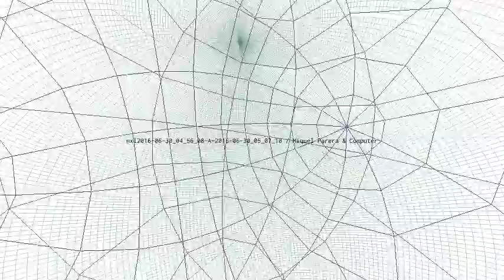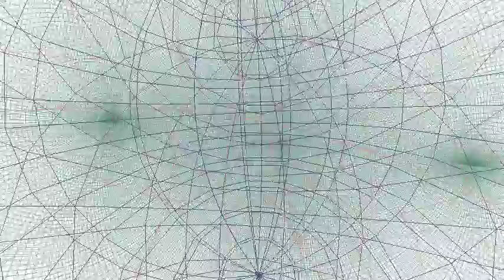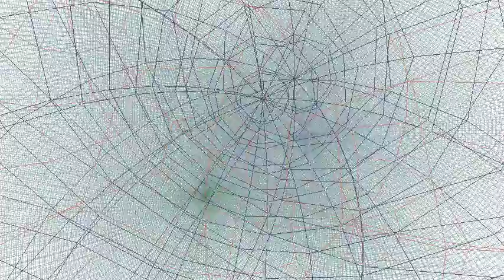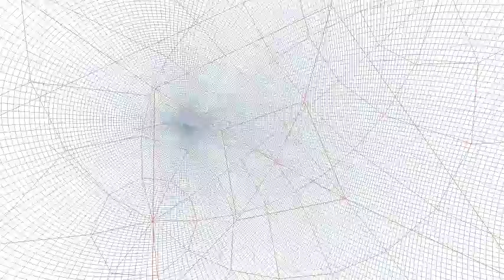nxI2016 06 30 04 56 08 A 2016 06 30 05 07 10